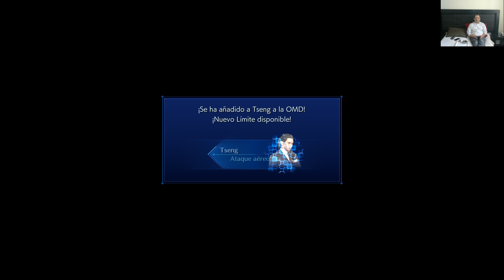Crisis Core - Gameplay en Español 02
Continuamos jugando el recien lanzado Crisis Core REUNION para PC.
Regresamos a los gameplays y que mejor que con este JUEGAZO.

Espero les agrade, dejen su Like y compartan. Ya somos mas de 1K!